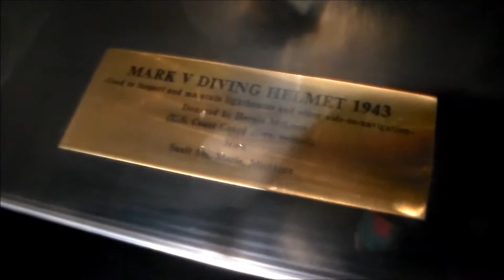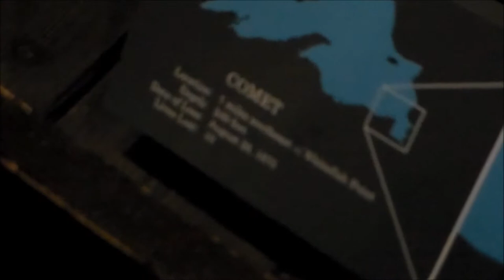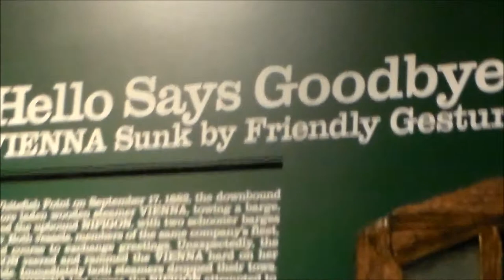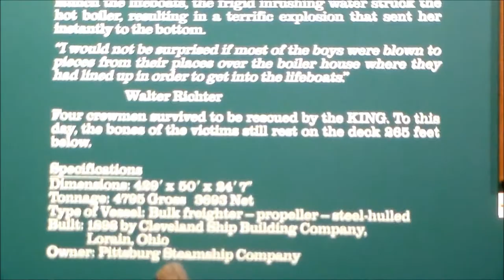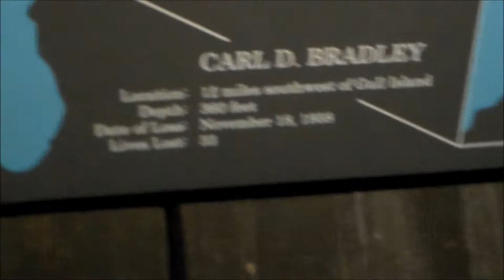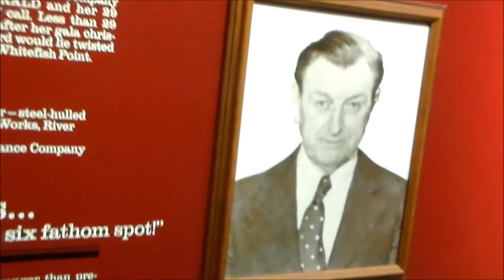The Great Lakes Shipwreck Museum at Whitefish Point :)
While camping, we went to the Shipwreck Museum at Whitefish Point. I've been there a million times, but each time is as interesting as the first! I didn't get to include everything, because the video would be too long and my camera went dead anyways :D

You can pause the video to read the words if you want. It's very interesting :)

Also, the music is about the famous shipwreck of the Edmund Fitzgerald. But it was the only song that I could think off that best suits the video. Enjoy! :D